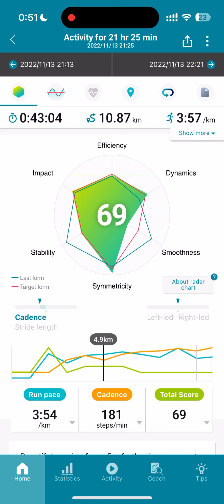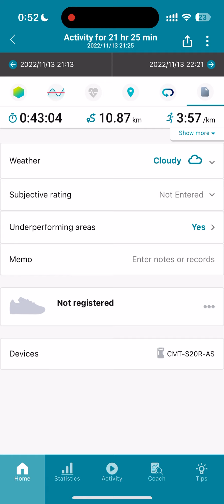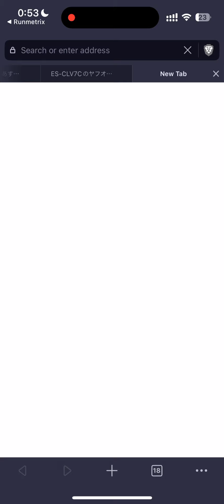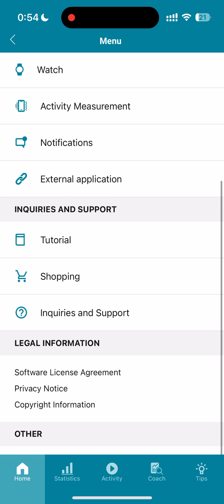Runmetrixでモーションセンサーを使ってみた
9軸モーションセンサーを使ってフォームを分析してみた結果。

10kmを4分18秒/km くらいのペースで走りました。一般道なので道路の凹凸や歩行者を避けたりしながらというのもありますが、全体的に数字が同じなので癖はセンサーでとらえられているようです。

モーションセンサー CMT-S20R-AS